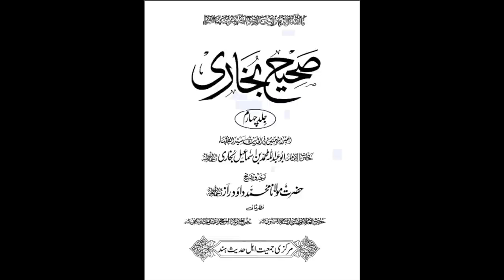Jaranwala incident | Maulana Syed Shahryar Raza Abidi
جڑانوالہ واقعہ کا اصل ذمہ دار کون ؟
مولانا سید شہریار رضا عابدی